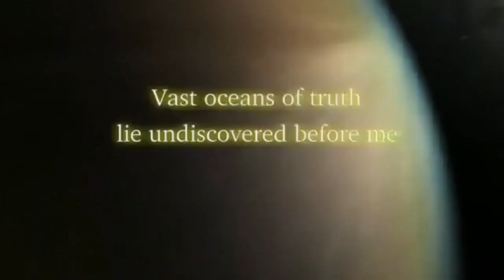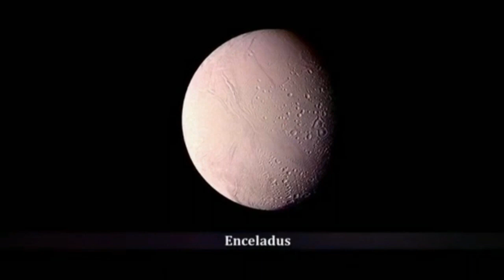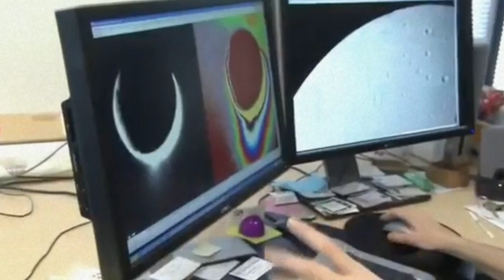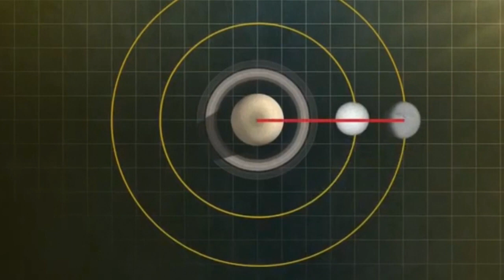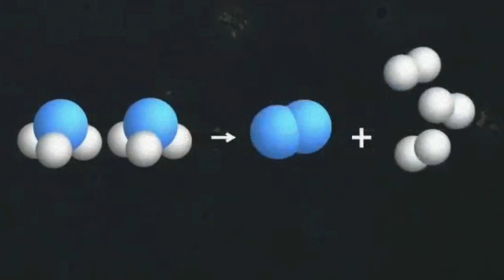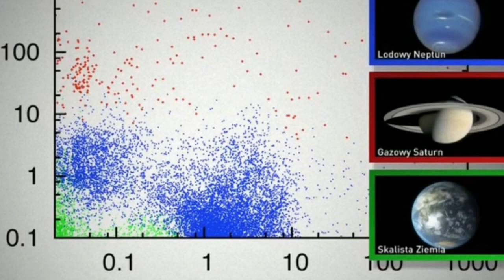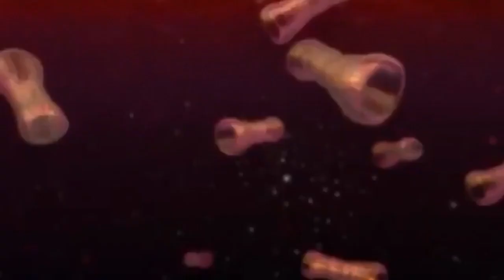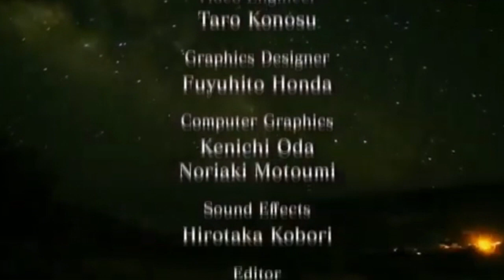Poszukiwania życia pozaziemskiego w światach wodnych - Film dokumentalny - Lektor PL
Odkrycie siedmiu egzoplanet krążących wokół gwiazdy oddalonej o 40 lat świetlnych od naszego Słońca zwiększyło prawdopodobieństwo, że mogą one być siedliskiem życia.

Dlaczego? Ponieważ astronomowie, którzy dokonali odkrycia, uważają, że na niektórych planetach może znajdować się woda w stanie ciekłym. A na Ziemi, gdzie jest woda w stanie ciekłym, tam jest życie.

Wierzymy jednak, że możemy spojrzeć znacznie bliżej Ziemi w poszukiwaniu potencjalnych kandydatów na dowody życia pozaziemskiego, jak oświadczamy w tym miesiącu w International Journal of Astrobiology.

Niedawne odkrycia misji kosmicznych NASA Voyager i Cassini wskazują na obecność ciekłych oceanów pod skorupą lodu morskiego na niektórych księżycach Jowisza i Saturna.

Stanowią one najbardziej prawdopodobne miejsca znalezienia życia pozaziemskiego w naszym Układzie Słonecznym.